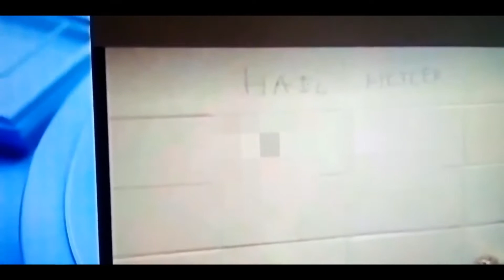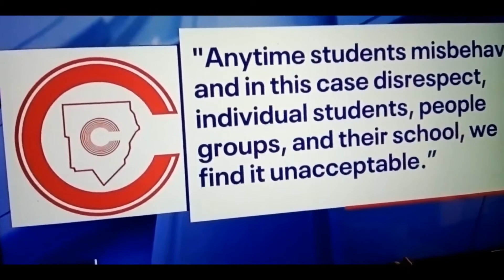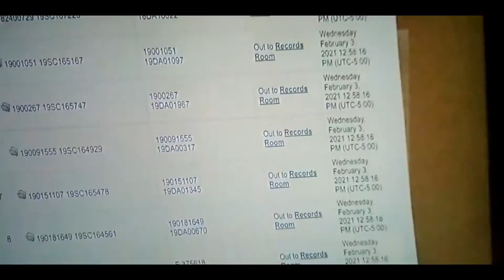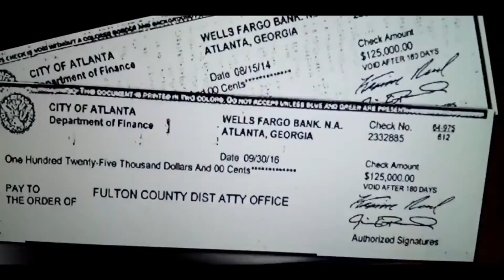9/14/21 They Will Get Out And Do It Again